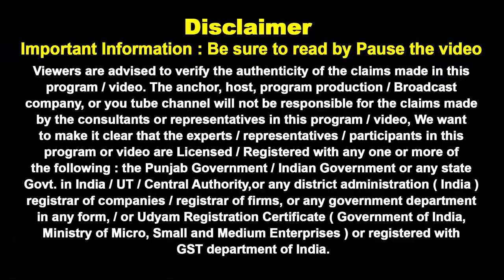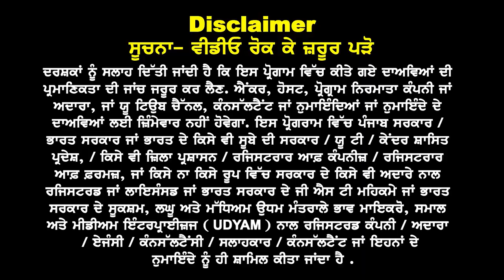Australia Embassy New Rules 24 I Profiles & Courses for More Visa I Australia Study visa Updates 24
Australia Embassy New Rules 24

इन Profiles को इन Courses
में आ रहे ज्यादा वीज़े

जल्दी GTE के लिए सिर्फ
फंड या Profile भी ज़रूरी